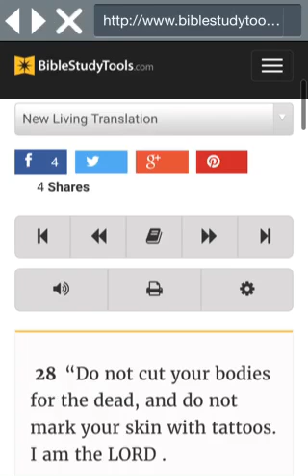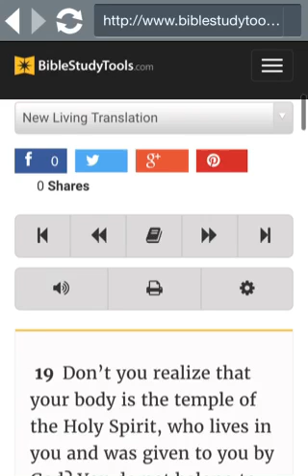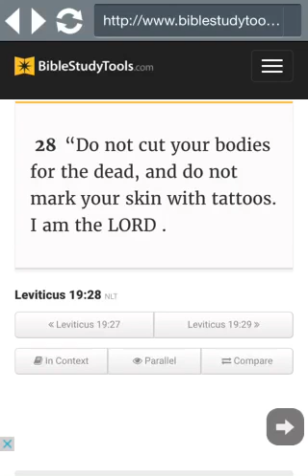What saith the Bible about Ink Tattoos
Short video about the craze tattoo cult of reprobates and their influence on society.